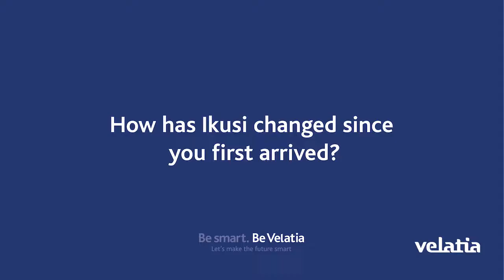What would your 10-year-old self think of what you are doing now?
Hugo Vergara,  New Products and Services Development Manager at Ikusi, tells us how he started working at the company and how he has evolved with the company.